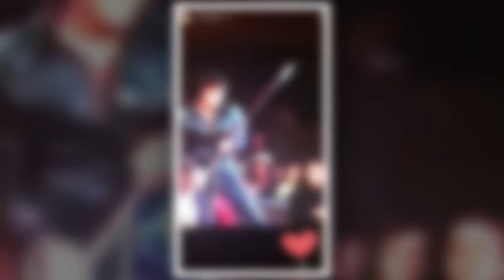Laeticia Hallyday : son clin d'oeil nostalgique à Elvis Presley, l'idole de Johnny